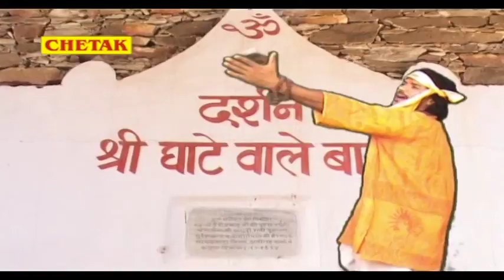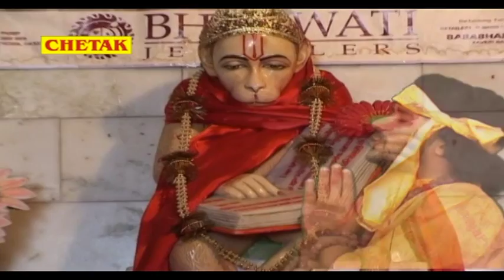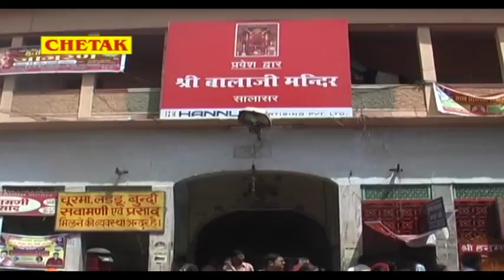राजू पंजाबी का ये बालाजी भजन पुरे हिंदुस्तान में तहलका मचा दियाBalaji Naam Sang